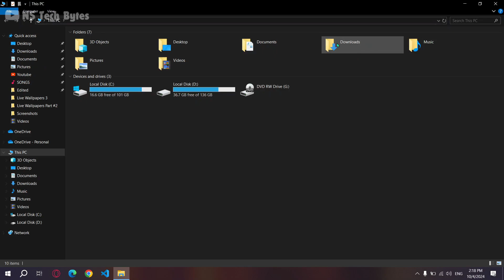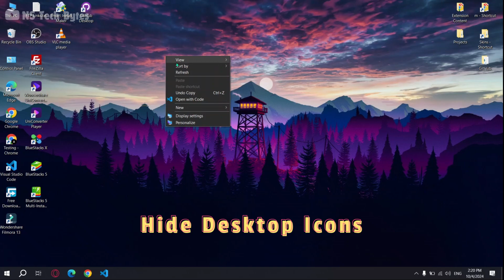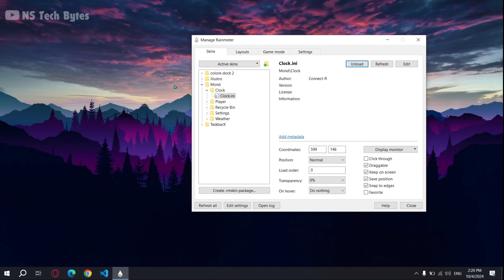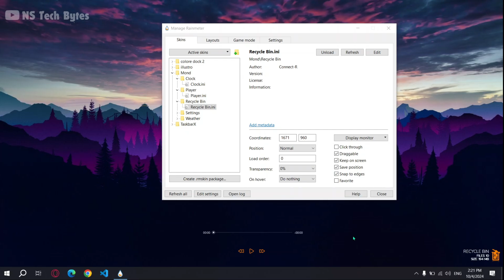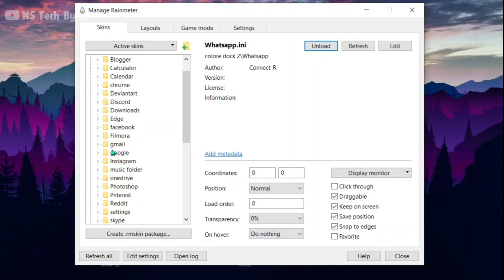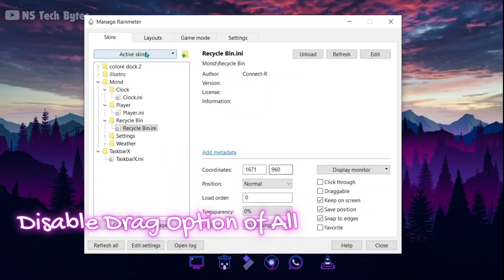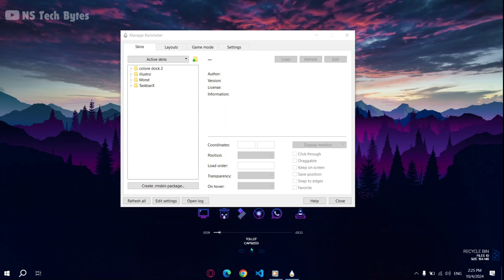How To Make Desktop Look Cool Part #4 | Make Windows 10 Look Awesome.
Looking to revamp your desktop with a sleek, modern look? Rainmeter skins are the ultimate solution for customizing your setup. With Rainmeter, you can add eye-catching widgets like weather updates, system performance stats, music controls, and much more, directly onto your screen. The best part? Everything is fully customizable! You can tweak layouts, colors, fonts, and even design your own skins if you're feeling inventive. Whether you prefer a minimalist vibe or a bold, energetic theme, Rainmeter offers limitless options to turn your desktop into a one-of-a-kind experience. Let’s explore how you can effortlessly make your desktop stand out with Rainmeter!

Chapters
00:00 Intro
00:07 Preview
00:20 Downloading Files
00:48 Applying Wallpaper
01:03 Installing Rainmeter
01:33 Installing Skins
01:54 Hide Desktop Icons
02:10 Applying Skins
06:08 Final Touch
06:20 Outro

💻 Laptop Specs & Software:

- Graphics Card: 🎮 Intel(R) HD Graphics 620